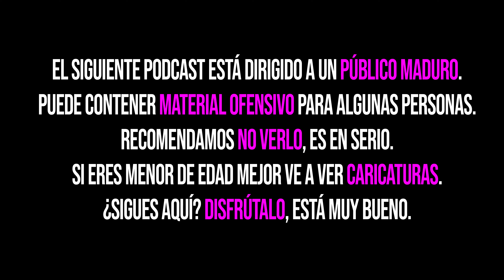ME ENTRÓ PASTEL A LOS OJOS / CUMPLEAÑOS HORRIBLES 😱🔥- EPISODIO #96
¡Hola! ¿Cuál ha sido su peor cumpleaños ? En este video lo descubriremos...

►NUESTROS OTROS CANALES:
 @Mike Murcia
 @Zaid Córdova